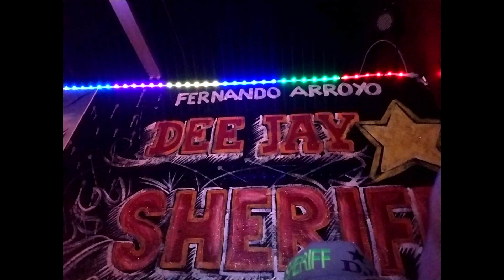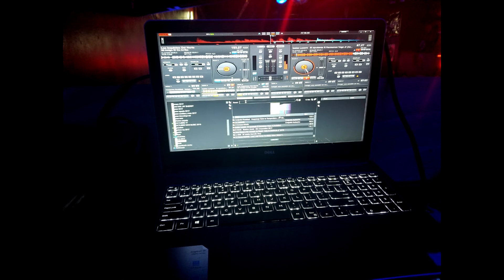La Fiera De Ojinaga En Otro Canal MIX 2020 DEEJAY SHERIFF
La Fiera De Ojinaga en otro canal MIX 2020